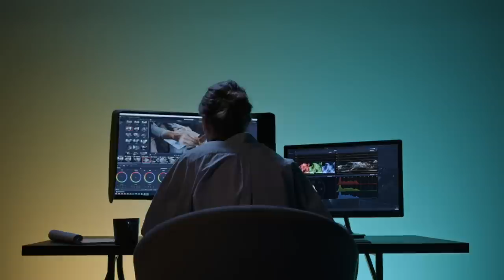TÁ PERDIDO? Você que se colocou aí | Veja como sair dessa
A vida possui um caminho fluido e de menor resistência, ele é fruto da descoberta da sua verdade pessoal e da manutenção do seu alinhamento interno.
Junte-se à Escola do Fluxo e participe de uma comunidade para te manter em flow:
Encontros ao vivo comigo e toda a egrégora para estudos e práticas 4 vezes ao mês.

Se você se sente perdido,  você é o único que pode se achar. E isso começa com a tomada de algumas decisões.
É comum que o mundo no desoriente eventualmente e faça você perguntar o que está fazendo, seu valor e quem é. Lembre-se que você não é quem você foi, você é quem você se define ser.
Sustenta essa escolha e aos poucos o mundo gira para tornar isso realidade.